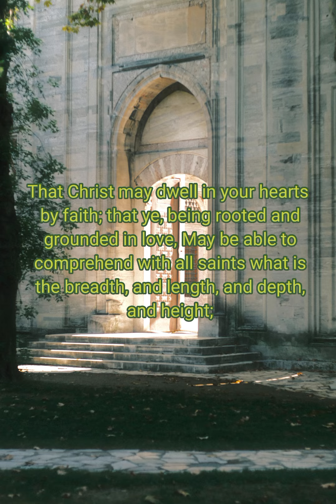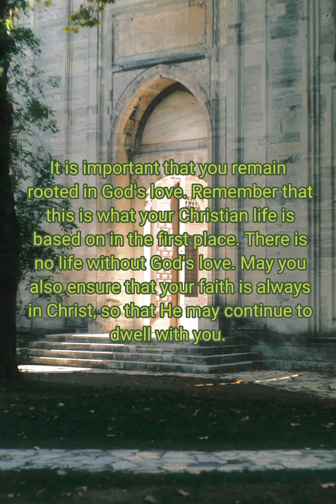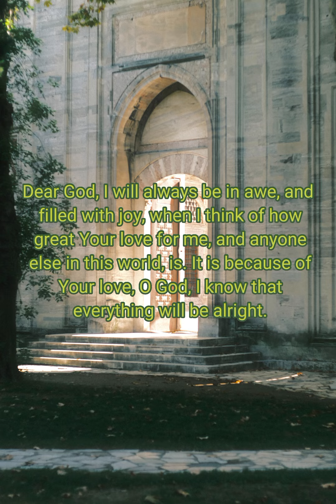Daily word of God | October 5, 2022 | morning prayer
That Christ may dwell in your hearts by faith; that ye, being rooted and grounded in love, May be able to comprehend with all saints what is the breadth, and length, and depth, and height; And to know the love of Christ, which passeth knowledge, that ye might be filled with all the fulness of God.
-Ephesians 3:17:19
Prayer:

Dear God, I will always be in awe, and filled with joy, when I think of how great Your love for me, and anyone else in this world, is. It is because of Your love, O God, I know that everything will be alright. You truly are a Good, Good, Father. I will forever be grateful for You and Your love, O Lord. In Jesus' name, I pray. Amen.